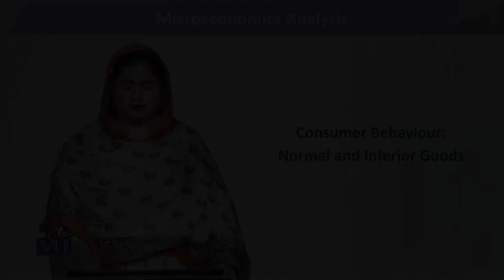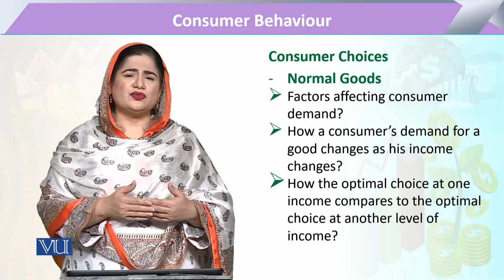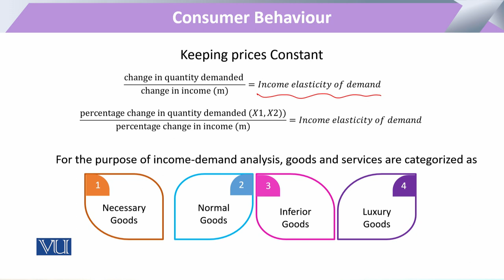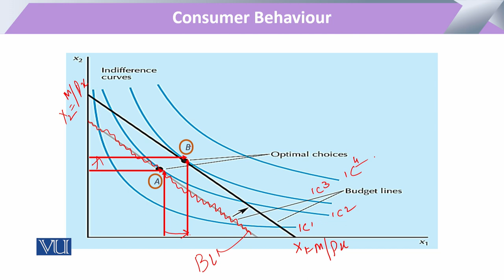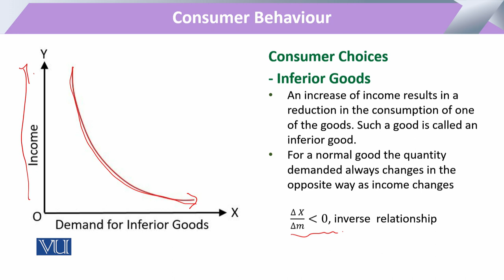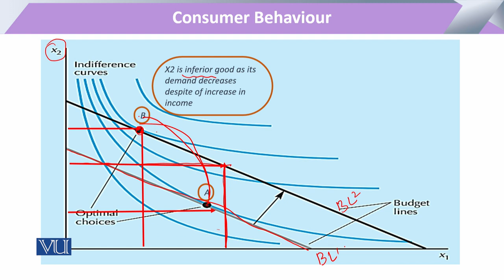Consumer Behaviour: Consumer Choices: Normal Goods | Microeconomic Analysis | ECO614_Topic067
Topic067 - Consumer Behaviour: Consumer Choices: Normal Goods
By Dr. Sofia Anwar